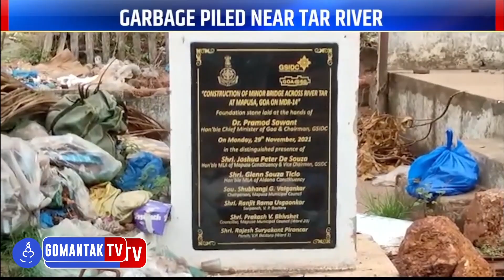तार नदीजवळ कचऱ्याचा ठिग | Garbage pilled near Tar river | Gomantak Tv